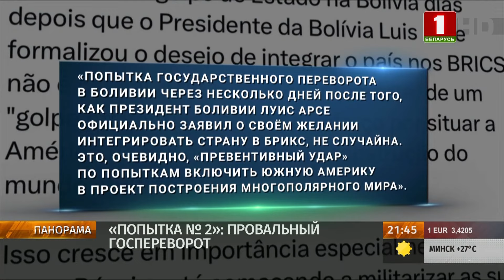Attempt No. 2: The coup in Bolivia has failed. The main rebel faces up to 20 years in prison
The coup attempt in Bolivia was coordinated from outside and is linked to the country's aspirations to join BRICS. The day before, a group of military officers surrounded a square in the government quarter of La Paz.

The rebels were led out by a general who had been removed as army commander the day before. The whole thing lasted about three hours, at least 9 casualties are reported.

How is Bolivia being prevented from following its own course? YanaMendeleeva will tell you all the details.